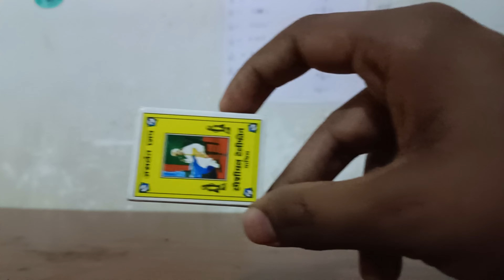top to facts Matchbox || Matchbox facts on life